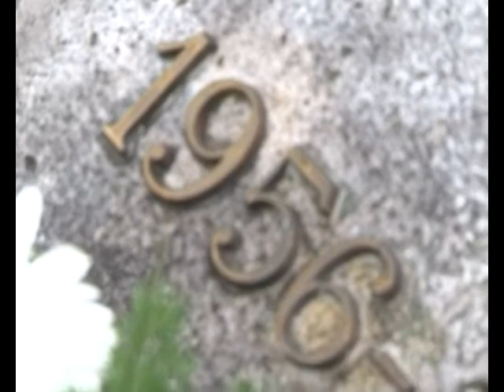szonyiunnepseg.flv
A szőnyi megemlékezésen Sárai János képviselő ünnepi köszöntője után a Bozsik József Általános Iskola diákjai adtak műsort.